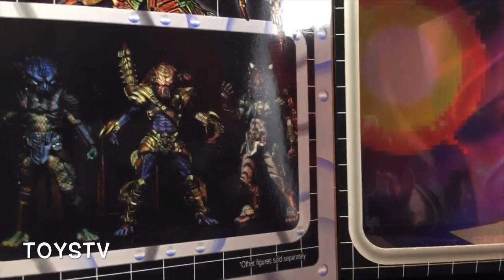「爆玩具」NECA 7" Lasershot Predator + Jungle Hunter Predator TOYSTV Unbox